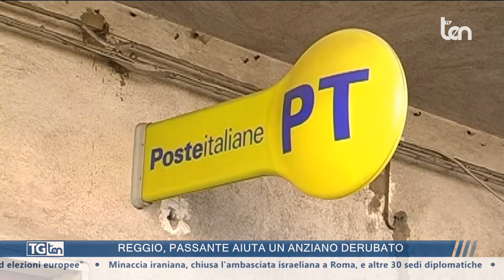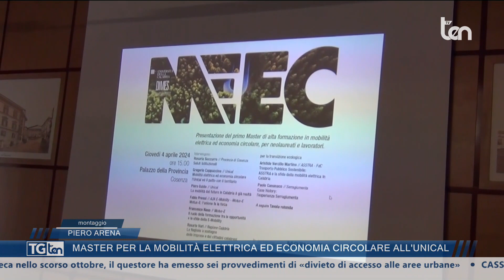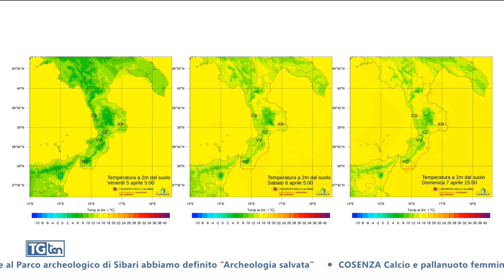TG ten 20:30 05 aprile 2024